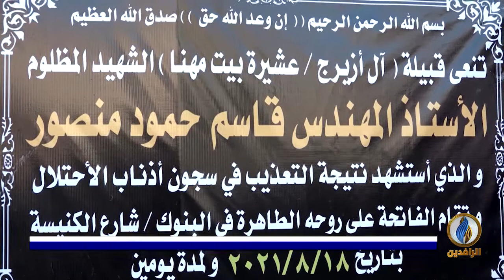تقرير إخباري.. الموت تعذيبًا في السجون بات أبرز عناوين انتهاكات حقوق الإنسان في العراق